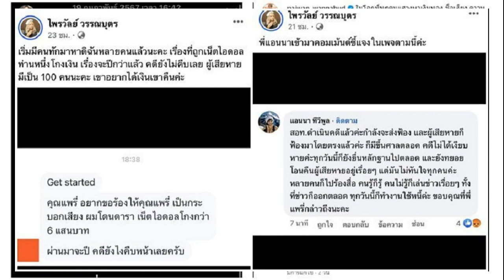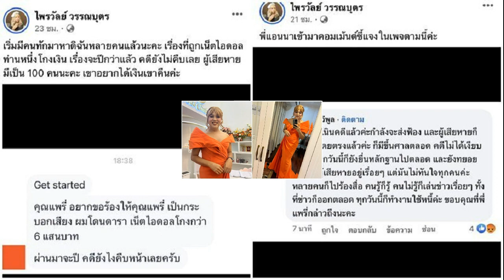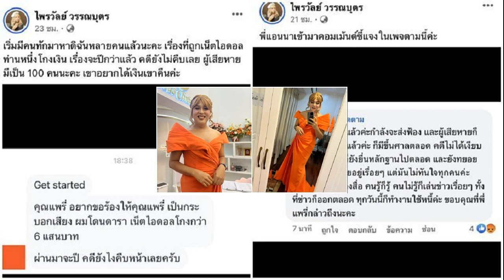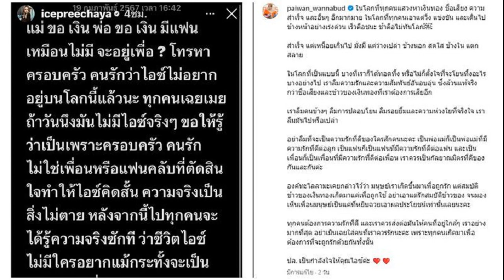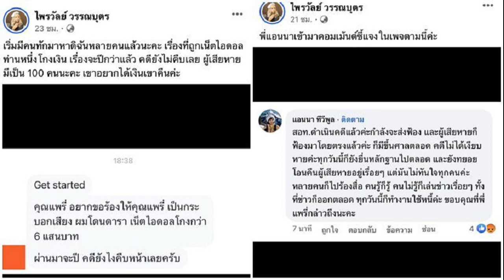แพรรี่ ไพรวัลย์ เผยโพสต์ให้กำลังใจ ไอซ์ เป็นกระบอกเสียงกรณีกล่องสุ่ม แอนนา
แพรรี่ ไพรวัลย์ เผยโพสต์ให้กำลังใจ ไอซ์ ปรีชญา แจงสาเหตุ เป็นกระบอกเสียงให้กับกลุ่มคนที่ได้รับความเสียหาย กรณีกล่องสุ่ม แอนนา
ออกมาโพสต์ให้กำลังใจ ไอซ์ ปรีชญา และเป็นกระบอกเสียงให้กับกลุ่มคนที่ได้รับความเสียหายในกรณีกล่องสุ่มทองของ แอนนา จนกลายเป็นประเด็นสังคมที่หลายคนให้ความสนใจอย่างมาก
ล่าสุด แพรรี่ ไพรวัลย์ ที่มาร่วมงาน “Grand Opening Century Plus Clinic” การเปิดตัวคลินิกความงามแห่งยุค / ณ Century Plus Clinic โครงการเดอะมาสเตอร์ อุดมสุข จากนั้นจึงเปิดใจถึงเรื่องที่โพสต์ดังกล่าว

แพรรี่ ไพรวัลย์ เผยโพสต์ให้กำลังใจ ไอซ์โพสต์ให้กำลังใจ ไอซ์ ปรีชญา? “ใช่ค่ะ เห็นคนแชร์ แล้วนึกได้ว่าเคยสัมภาษณ์พี่ไอซ์ตอนที่เขามารายการตอนที่ทำอยู่ช่อง 8 รายการแย่งซีน เขาเคยพูดภาวะนี้เหมือนกันว่าเป็นซึมเศร้า ต้องรับยาต้องอะไรแบบนี้ ก็เลยรู้สึกว่าไม่ใช่แค่พี่ไอซ์ ตอนนี้คือมีปัญหาแบบนี้จริงๆ หลายๆ คนรู้สึกโดดเดี่ยวมากขึ้น ไม่มีกำลังใจ อยากมีคนซัพพอร์ต ก็เลยอยากเอาเคสพี่ไอซ์มาให้กำลังใจ ไม่ใช่แค่พี่ไอซ์แต่คือทุกคน ที่ข้างนอกเหมือนมีทุกอย่างแต่ข้างในโดดเดี่ยวมาก ก็อยากให้คนให้ความสำคัญกับคนใกล้ตัว อย่างให้คนใกล้ตัวรู้สึกโดดเดี่ยว”

เข้าใจเขามากขึ้น? “มากๆ เราทุกคนเคยมีภาวะแบบพี่ไอซ์ รู้สึกแบบนั้น (ได้ติดตามต่อไหม ล่าสุดเขาอยู่โรงพยาบาล?) ก็เห็นแค่ข่าวตามนั้นเลย ส่วนตัวก็ไม่ได้สนิทกับพี่ไอซ์
คนก็ชื่นชมเยอะมาก? “คนแชร์เยอะมาก แชร์โพสต์นั้นไปห้าพันแชร์ไลก์หลายหมื่น ก็รู้สึกว่าดีมาก มันเหมือนการให้กำลังใจคนในสังคมและหลายคนด้วยที่ได้ประโยชน์จากที่เราโพสต์”

มีทักส่วนตัวไหม? “ไม่ได้ทักส่วนตัว ไม่ได้สนิทกับพี่ไอซ์”

ก่อนที่จะแชร์กังวลว่าจะมีดราม่าไหม? “ไม่สนใจ ก็เป็นคนหนึ่งที่ติดตามข่าวสาร เราเป็นอินฟลูฯประเด็นอะไรที่รู้สึกว่าควรพูดและเป็นประเด็นสาธารณะที่พูดได้ แสดงความคิดเห็นได้ ก็ช่วยกันส่งเสียง คนในวงการเหมือนกัน ก็ควรให้กำลังใจกันได้
ไม่ซีเรียสใช่ไหม มีคนมองในแง่ดีและแง่ลบ? “ต้องมีอยู่แล้ว ทุกคนควรยุ่งเกี่ยวและให้กำลังใจเขา ซัพพอร์ตเขาเป็นเรื่องที่ดี แต่ถ้าเราไปยุ่งเกี่ยวแล้วไปทำให้เขาดูแย่หรือโพสต์ในทางที่เสียหายอันนี้ควรตำหนิ”

แพรรี่ ไพรวัลย์ เผยโพสต์ให้กำลังใจ ไอซ์มีตอบกลับคอมเมนต์แง่ลบไหม? “ไม่เห็นนะ ส่วนใหญ่เขาเห็นด้วย”

ข้อความของเราคิดว่าไอซ์ได้อ่านไหม? “คิดว่าน่าจะถึง และมีสื่อเอาไปลงข่าวด้วย”

เป็นห่วงเขาไหม ล่าสุดก็เข้าโรงพยาบาล? “ทั่วไปในฐานะที่ติดตาม ทุกคนดูผลงานเขาก็ต้องเป็นห่วงเป็นปกติ แล้วถ้าพี่ไอซ์เขาอ่านมากน้อยแค่ไหน แล้วเขาได้มองอีกมุมหนึ่งมันเป็นเรื่องบุญกุศลนะ
อยากบอกอะไรคนที่เผชิญเรื่องแบบนี้อยู่? “บางทีมนุษย์เราไม่สามารถเอาตัวรอดได้ด้วยตัวคนเดียวได้ อยากให้ทุกคนช่วยกันสร้างสังคม สร้างครอบครัวที่น่าอยู่ ที่ทำงานที่น่าอยู่ โลกจะน่าอยู่ ไม่ควรปล่อยให้ใครโดดเดี่ยว มีคนบอกว่ามนุษย์เราไม่ได้อยู่ได้ด้วยเงินอย่างเดียว มนุษย์อยู่ได้ด้วยความรักและกำลังใจ ทุกวันนี้รู้สึกว่าความรักและกำลังใจมันหายไป”

ก่อนหน้านี้พูดไว้ว่าเคยมีภาวะนี้? “ทุกคนต้องเคยเจอภาวะ ไม่ได้บอกว่าเราซึมเศร้าหรือไม่ซึมเศร้า หรือดิ่งอะไร แค่รู้สึกว่าก็ต้องมีมุมหนี่งที่ท้อ เวลาเจอผู้คนเยอะแต่พอกลับไปอยู่บ้านเหมือนอยู่คนเดียว ทุกคนมีมุมนี้”

ก่อนหน้านี้ก็เจออะไรมาหนัก? “เยอะ แต่เราดีที่เรามีวัคซีนที่ได้มาจากการบวช 18 ปี ก็แกร่งนิดนึง เวลาเจอดราม่าเจอคนด่าก็หายง่าย (มีวิธีฮีลใจตัวเองยังไง?) มีวิธีการส่วนตัว จะไม่เอาตัวเองไปจมกับสิ่งลบถ้าเครียดไม่สบายใจก็หาอะไรทำ ย้ายตัวเองออกไป ทำได้หลายอย่างนะ กินข้าวก็ช่วย อ่านหนังสือไป ดูหนังไป ช่วยได้
มีติดในใจไหม? “มันอาจจะเป็นว่าเราไม่ได้มีอะไรที่จะทำให้เครียดหรือดิ่งหรือทำให้รู้สึกว่ามูฟไม่ได้มันไม่มีไม่ค่อยเป็นแบบนั้น”

อีกโพสต์หนึ่ง ถึงเรื่องแอนนา? “จริงๆ คิดอยู่นานว่าจะโพสต์ดีไหม พี่แอนนาก็เคยไปทำงานกับเขาตอนที่เขาทำผลิตภัณฑ์ ก็คิดว่าจะโพสต์ยังไงให้ซอร์ฟที่สุด และได้ประโยชน์ ถ้ามันไม่เป็นเรื่องจริงพี่แอนนาก็จะมาชี้แจงเอง ซึ่งเขาก็มาชี้แจงจริงๆ อย่างที่เราคิด มีคนทักมาไม่ใช่คน สองคนนะ แต่มีคนทักมาเป็นสิบ ยี่สิบ ไม่รู้ว่าเขานัดกันทักมาหรือเปล่า”

แพรรี่ ไพรวัลย์ เผยโพสต์ให้กำลังใจ ไอซ์หลายคนมองว่าเป็นแกนนำไปโจมตีเขา? “ไม่ได้โจมตี เป็นข้อเท็จจริงเขาเขียนมาแบบนี้เลย บางคนเสียหายหกแสน บางคนสี่ล้าน จนถึงเดี๋ยวนี้เขายังไม่ได้เงิน ก็โพสต์ข้อเท็จจริงที่เขาร้องเรียนมา ถ้าไม่จริงยังไงพี่แอนนาก็มีสิทธิ์ที่จะชี้แจง
ได้ทักไปหาแอนนาไหม? “ไม่รู้จักเป็นการส่วนตัว (มีบางคำเหมือนต่อว่าเขา?) เรื่องนี้ไม่ใช่เรื่องเล็กๆ นะ นี่ระดับสังคม คนมีชื่อเสียงไปพัวพันกับเรื่องแบบนี้มันเรื่องใหญ่นะ ไม่ใช่หนี้สินระหว่างส่วนตัว ขออนุญาตพูดนะ แต่นี่มันเป็นเรื่องของการฉ้อโกงประชาชน ไม่ได้ว่าพี่แอนนาฉ้อโกงนะ แต่ถ้ามองจากข้างนอกไปแล้วมีผู้เสียหายเยอะ มันเข้าข่ายแบบนี้ เท็จจริงยังไงไม่ทราบ”

มีคนมาปรึกษาหลายคนเลย? “เยอะ เป็นสิบ ยี่สิบคน เขาก็อยากให้หน่วยงานที่รับผิดชอบ สอท.หรืออะไรนี่แหละ ดำเนินเรื่อง คือเขาอยากส่งเสียง แต่เขารู้ว่าเสียงเขาไม่ดัง เขาก็หวังพึ่งว่าเสียงเราดัง หรือโพสต์ไปแล้วเป็นประเด็น สื่อเอาไปทำข่าวหรือไปถึงหน่วยงานรัฐ สอท.หรือตำรวจเขารับเรื่องหรือเขาออกมาให้ความคืบหน้ากับเรื่องนี้
โดยส่วนตัวเอาจริงๆ ไม่ได้มีปัญหากับพี่แอนนายืนยัน แต่รู้สึกว่าเรื่องนี้เงียบไม่ได้ หลายคนก็เป็นแฟนเพจเราด้วยเขาหวังพึ่งเรา”